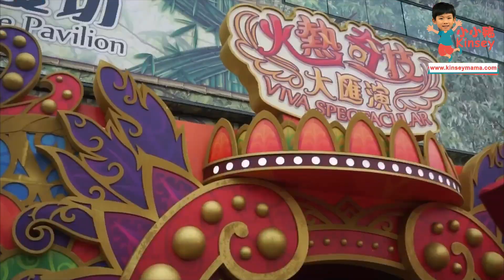小小豬玩樂篇 - 動夏嘉年華2018@海洋公園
【加勒比的日與夜】動夏嘉年華2018@海洋公園

基本上我地每年都會嚟海洋公園參加夏水禮，因為小小豬真係超鐘意玩水。今年嘅夏水禮就改左係威威天地舉行，雖然感覺就細左啲啲，但小小豬一樣玩得投入。另外，仲有三個大型表演節目，又噴水又跳舞，超有加勒比嘉年華氣氛，絕對係啱晒一家大細去玩~